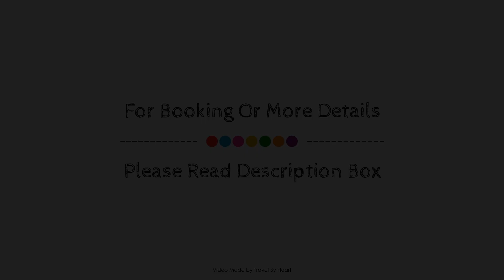Parador de Pontevedra, Spain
About Property:
Stop at Parador de Pontevedra to discover the wonders of Pontevedra. The property features a wide range of facilities to make your stay a pleasant experience. Facilities like free Wi-Fi in all rooms, laundromat, daily housekeeping, postal service, taxi service are readily available for you to enjoy. Designed for comfort, selected guestrooms offer television LCD/plasma screen, closet, internet access – wireless, air conditioning, heating to ensure a restful night. Enjoy the hotel's recreational facilities, including hiking trails, garden, before retiring to your room for a well-deserved rest. Parador de Pontevedra combines warm hospitality with a lovely ambiance to make your stay in Pontevedra unforgettable.
Searching For
1. Parador de Pontevedra
2. Parador de Pontevedra Virtual Tour
3. Parador de Pontevedra Rooms
4. Parador de Pontevedra Amenities
5. Parador de Pontevedra Videos
6. Parador de Pontevedra Offers
7. Parador de Pontevedra Deals
Audio Credit:
Track Title: Blank Slate
Artist: VYEN